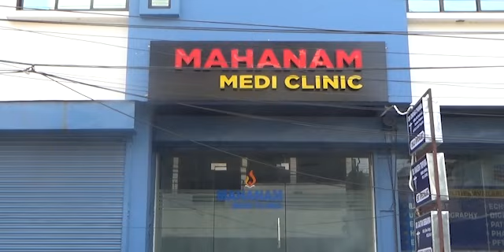EM Suhel D/Bni Baithangni MDC Fund bai Et Soling Lama Swnam Rwkha Baramaida Laxmiram Kamio